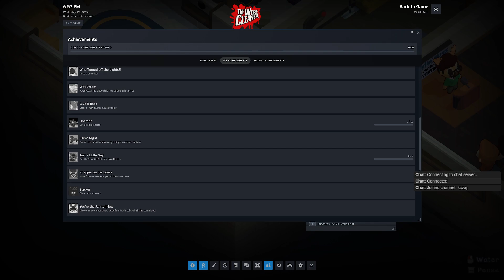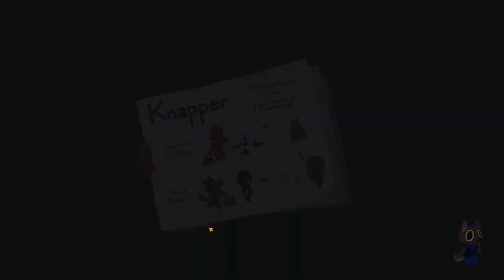The WereCleaner 1